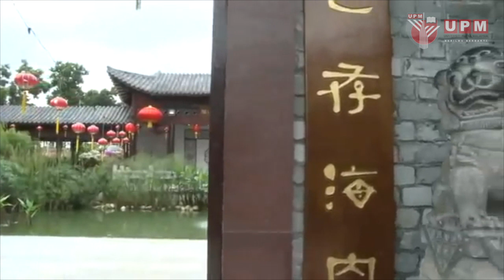PutraMOOC || TITAS || Friendship Garden